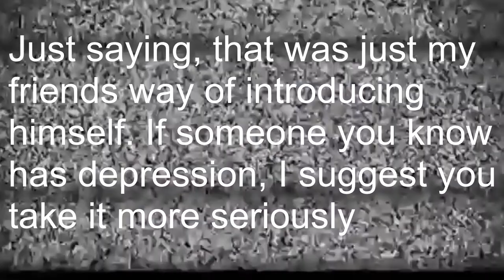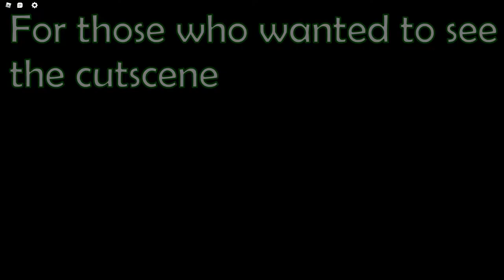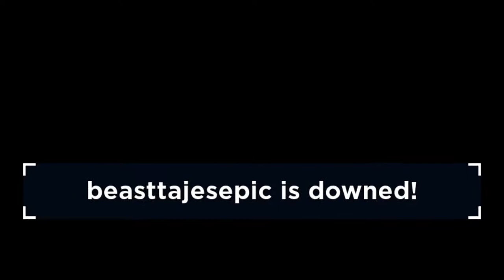ROBLOX Zombie Stories: Extraction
Today, my friend and I play the second story, in the ROBLOX game known as Zombie Stories. That story would be called "Extraction." It was pretty intense, as well as fun. I hope you guys enjoy the video

{Roblox-related links you could consider:}
My OFFICIAL ROBLOX Group: The Elite Zombie Squad

megalovania but it's a megalovator cover [undertale elevator music]